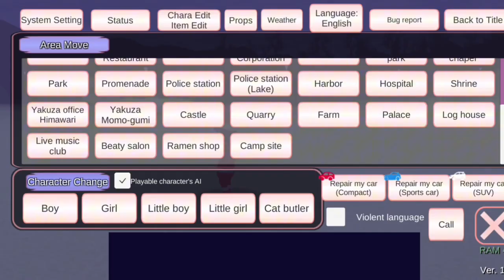Baby Santa Goes to Campfire Bonfire Sakura School Simulator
Thank you to those of you who have watched our video, guys.